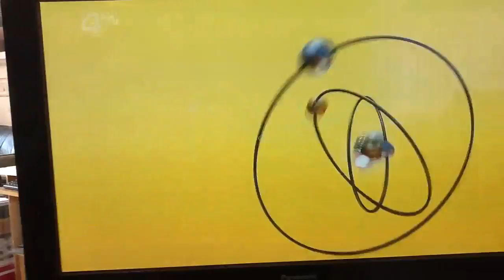Big bang theory show. On the train